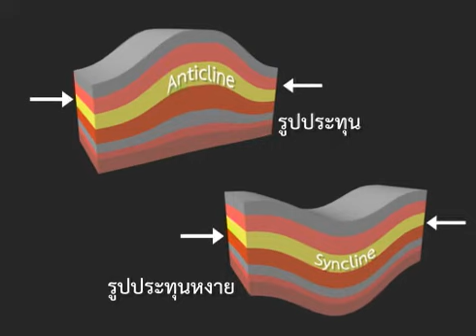รอยโค้ง วิทยาศาสตร์ ม.4-6 (โลก และดาราศาสตร์)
รอยโค้ง
สื่อชิ้นนี้ประกอบการใช้งานกับ "หนังสือเรียนรายวิชาพื้นฐาน วิทยาศาสตร์ เพิ่มเติม ม.4-6 โลก ดาราศาสตร์ และอวกาศ เล่ม 1"